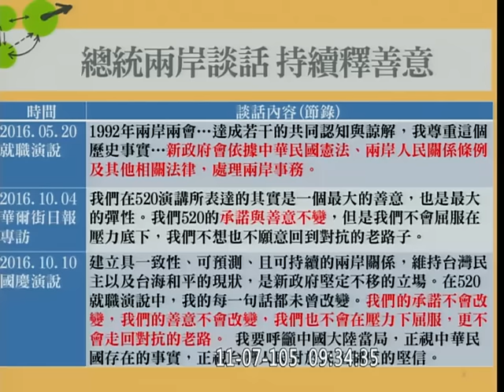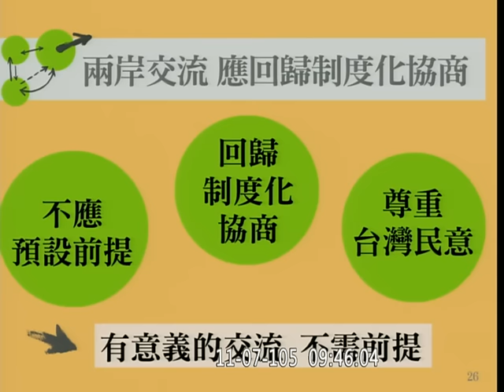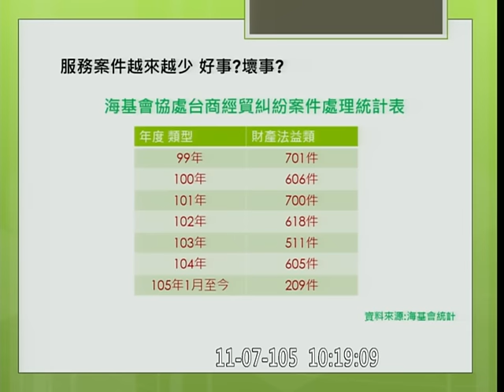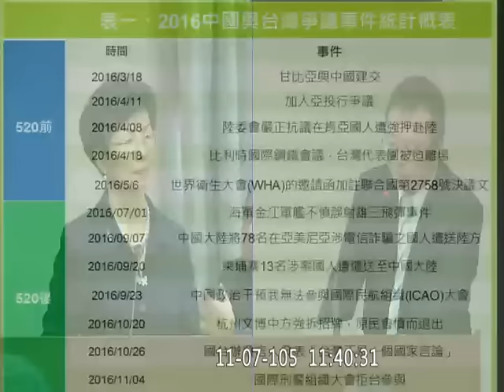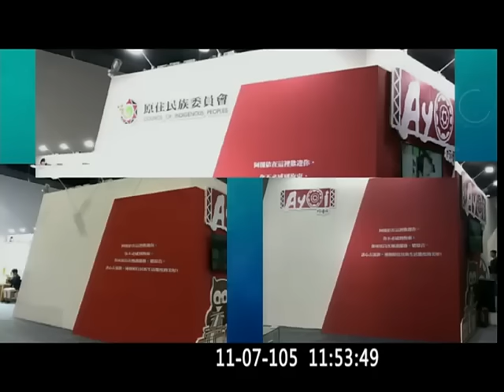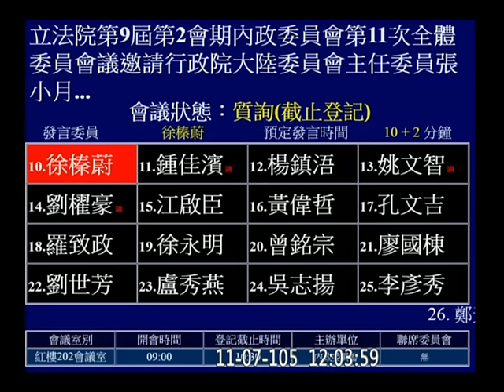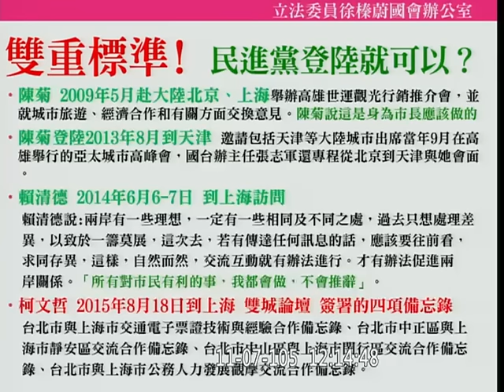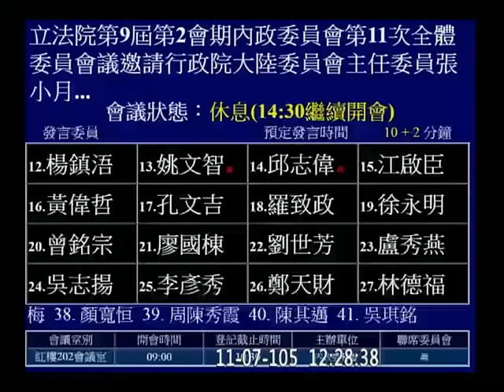20161107 內政委員會 AM【立法院演哪齣？】